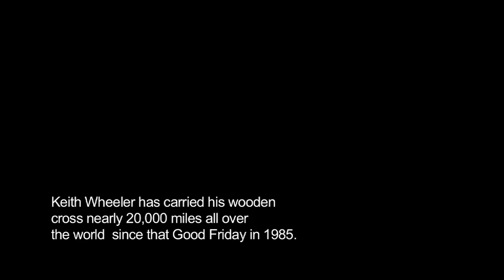Keith Wheeler: Cross carrier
For 25 years, the ORU graduate has walked more than 20,000 miles with a cross.